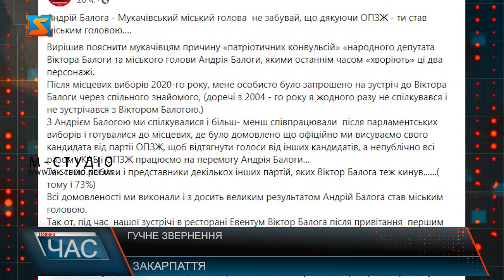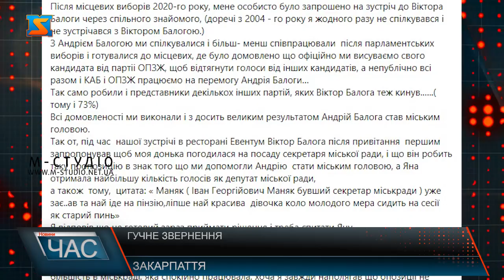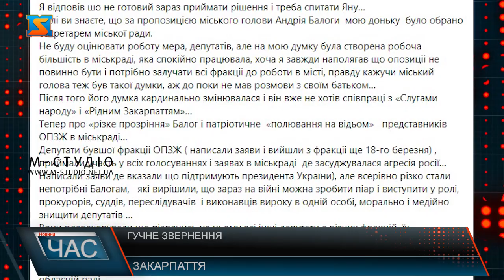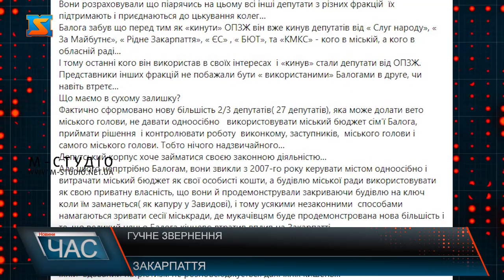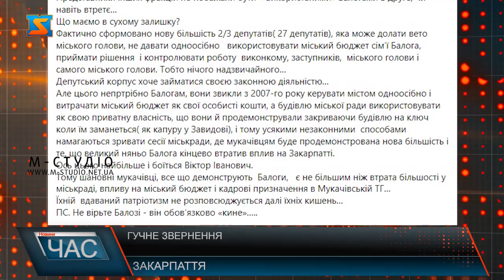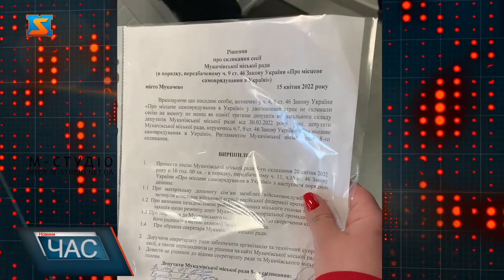Гучне звернення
З гучним зверненням голова фракції ОПЗЖ Іван Чубирко звернувся до міського голови з наступним повідомленням. Андрій Балога - Мукачівський міський голова  не забувай, що дякуючи ОПЗЖ - ти став міським головою…. Вирішив пояснити мукачівцям причину «патріотичних конвульсій» «народного депутата Віктора Балоги та міського голови Андрія Балоги, якими останнім часом «хворіють» ці два персонажі. Після місцевих виборів 2020-го року, мене особисто було запрошено на зустріч до Віктора Балоги через спільного знайомого, (доречі з 2004 - го року я жодного разу не спілкувався і не зустрічався з Віктором Балогою.) З Андрієм Балогою ми спілкувалися і більш- менш співпрацювали  після парламентських виборів і готувалися до місцевих, де було домовлено що офіційно ми висуваємо свого кандидата від партіі ОПЗЖ, щоб відтягнути голоси від інших кандидатів, а непублічно всі разом і КАБ і ОПЗЖ працюємо на перемогу Андрія Балоги…  Так само робили і представники декількох інших партій, яких Віктор Балога теж кинув.…..( тому і 73%) Всі домовленості ми виконали і з досить великим результатом Андрій Балога став міським головою. Так от, під час  нашої зустрічі в ресторані Евентум Віктор Балога після привітання  першим запропонував щоб моя донька погодилася на посаду секретаря міської ради, і що він робить таку пропозицію в знак того що ми допомогли Андрію  стати міським головою, а Яна отримала найбільшу кількість голосів як депутат міської ради,  а також  тому,  цитата: « Маняк ( Іван Георгійович Маняк бувший секретар міськради ) уже зає..ав та най іде на пінзію,ліпше най красива  дівочка коло молодого мера сидить на сесії  як старий пинь» Я відповів шо не готовий зараз приймати рішення і треба спитати Яну…
Далі ви знаєте, що за пропозицією міського голови Андрія Балоги  мою доньку  було обрано секретарем міської ради. Не буду оцінювати роботу мера, депутатів, але на мою думку була створена робоча більшість в міськраді, яка спокійно працювала, хоча я завжди наполягав що опозиціі не повинно бути і потрібно залучати всі фракціі до роботи в місті, правду кажучи міський голова теж був такої думки, аж до поки не мав розмови з своїм батьком… Після того його думка кардинально змінювалася і він вже не хотів співпраці з «Слугами народу» і «Рідним Закарпаттям»… Тепер про «різке прозріння» Балог і патріотичне  «полювання на відьом»   представників ОПЗЖ в міськраді… Депутати бувшої фракціі ОПЗЖ ( написали заяви і вийшли з фракціі ще 18-го березня) , приймали участь у всіх голосуваннях і заявах в міськраді  де засуджувалася агресія росії… Написали заяви де вказали що підтримують президента України), але всерівно різко стали непотрібні Балогам,   які вирішили, що зараз на війні можна зробити піар і виступити у ролі, прокурорів, суддів, переслідувачів  і виконавців вироку в одній особі, морально і медійно  знищити депутатів … Вони розраховували що піарячись на цьому всі інші депутати з різних фракцій  їх підтримають і приєднаються до цькування колег… Балога забув що перед тим як «кинути» ОПЗЖ він вже кинув депутатів від « Слуг народу», « За Майбутнє», « Рідне Закарпаття», « ЄС» , « БЮТ», та «КМКС» - кого в міській, а кого в обласній раді… І тому останні кого він використав в своїх інтересах  і «кинув» стали депутати від ОПЗЖ. Представники інших фракцій не побажали бути « використаними» Балогами в друге, чи навіть втретє… Що маємо в сухому залишку? Фактично сформовано нову більшість 2/3 депутатів( 27 депутатів), яка може долати вето міського голови, не давати одноосібно   використовувати міський бюджет сім‘ї Балога, приймати рішення  і контролювати роботу  виконкому, заступників,  міського голови і самого міського голови. Тобто нічого надзвичайного… Депутський корпус хоче займатися своєю законною діяльністю… Але цього непртрібно Балогам, вони звикли з 2007-го року керувати містом одноосібно і витрачати міський бюджет як свої особисті кошти, а будівлю міської ради використовувати як свою приватну власність, що вони й продемонстрували закриваючи будівлю на ключ коли їм заманеться( як капуру у Завидові), і тому усякими незаконними  способами намагаються зривати сесії міськради, де мукачівцям буде продемонстрована нова більшість і те, що великий няньо Балога кінцево втратив вплив на Закарпатті.
Ось цього найбільше і боїться Віктор Іванович. Тому шановні мукачівці, все що демонструють  Балоги,   є не більшим ніж втрата більшості у міськраді, впливу на міський бюджет і кадрові призначення в Мукачівській ТГ… Їхній  вдаваний патріотизм не розповсюджується далі їхніх кишень… ПС. Не вірьте Балозі - він обов‘язково «кине»…..
Під час вчорашніх подій у Мукачівській міськраді в своєму цинізмі Віктор Балога перевершив пропагандистську машину російських загарбників. Колищній президент Віктор Ющенко колись озвучив на всю Україну, що Балога це він а він це Балога - це була найбільша та чесна довіра від всенародно обраного президента. Тим не менш через якийсь час, побачивши що Ющенко не має шансів бути переобраним Віктор Іванович вдало прилаштувався вже до Януковича.